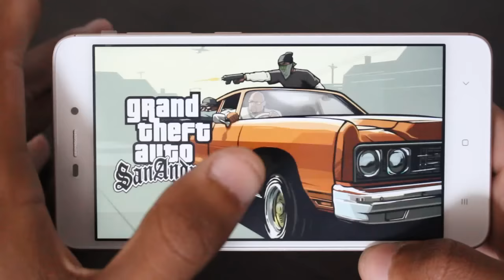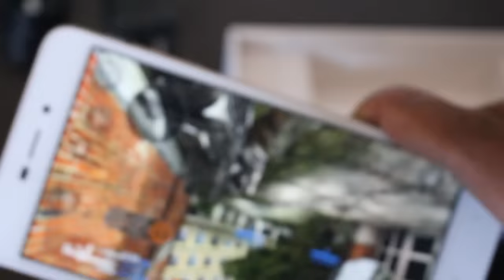MEU NOVO CELULAR? TESTANDO JOGOS PESADOS!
Galera no momento esse celular não está disponível no site, mas tem um super semelhante que esta no segundo link aqui em baixo!
podem confiar, a qualidade é de primeira ;D

Caixa Postal: 90795
Cep: 25620971
Nome: Jean Nunes de Oliveira Silva
Petrópolis - Rj